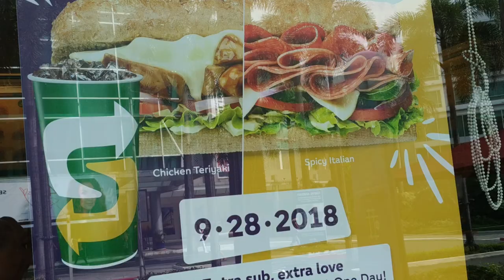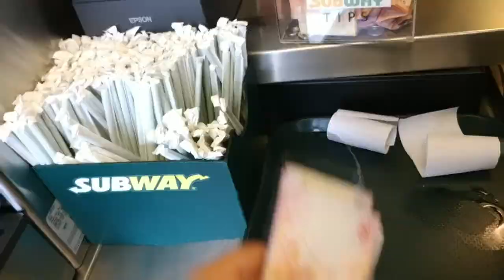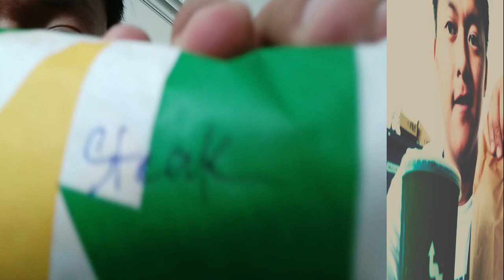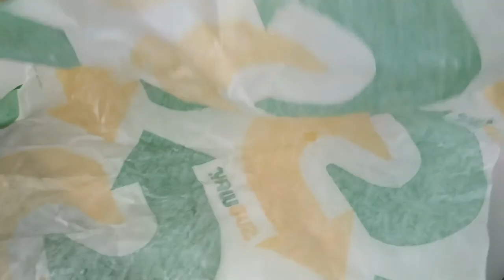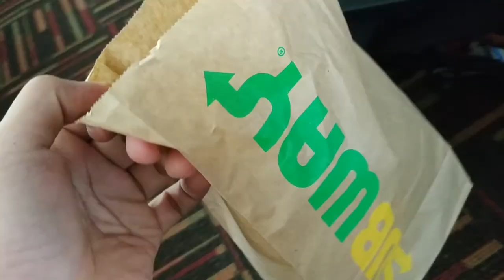Subway Buy 1 Take 1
its the time of the year again,